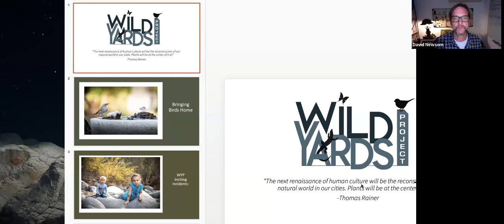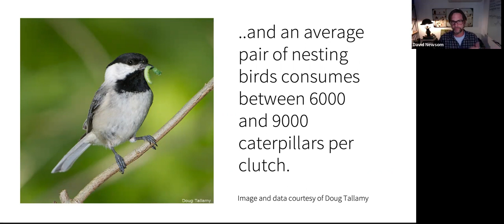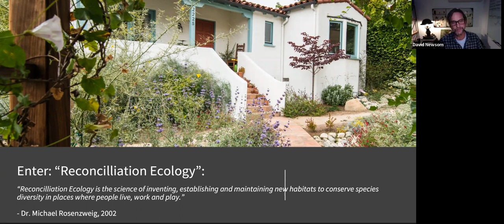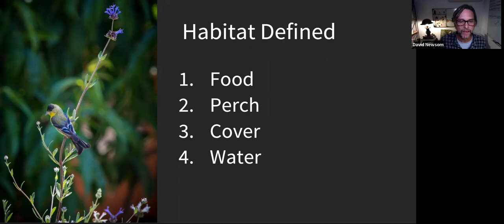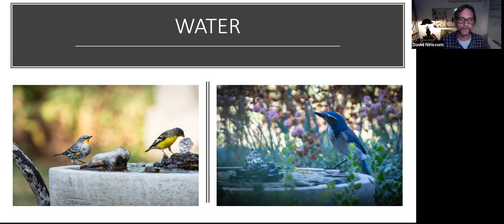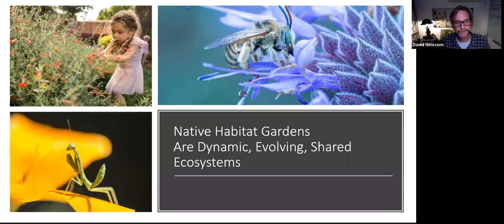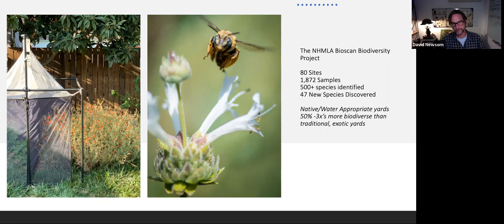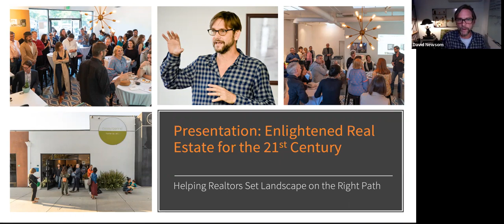David Newsom on "Bringing Birds Home"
Beginning with the his own journey into creating native habitat at his Los Angeles home, David will look at the way indigenous plant habitat amplify bird food sources, encourage nesting and provide sanctuary where traditional landscapes fail.